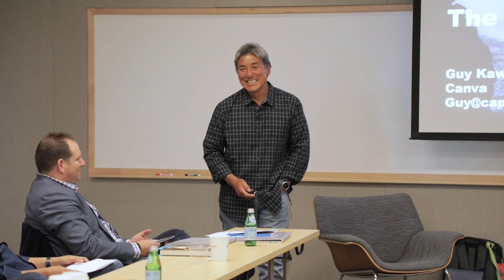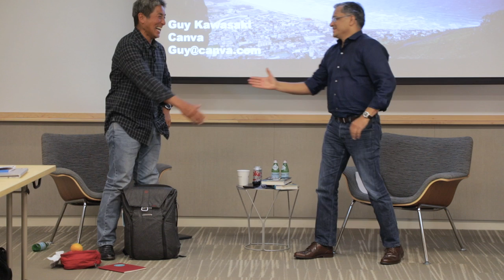Scaling Insights by Guy Kawasaki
Scaling Startup session by Guy Kawasaki at Global Startup Roadshow 2017